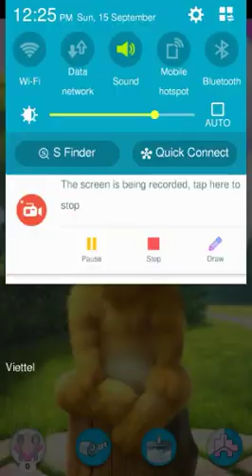My Talking Ginger 2 Android Game | New videos game mobile App | game Ep 1